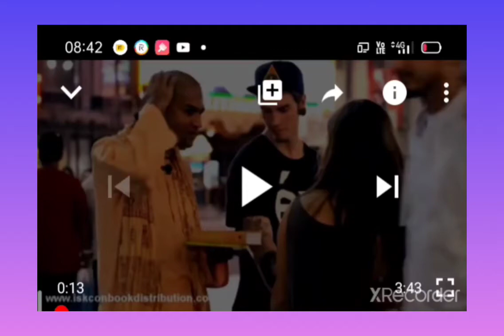Srila Prabhupad Book Distribution under Hot Blazing Sun | How to distribute Gita at Traffic signals